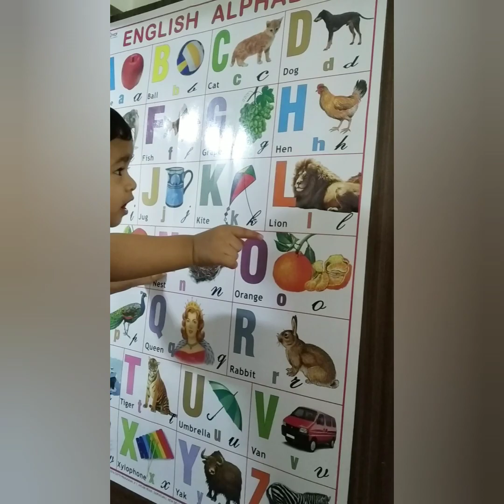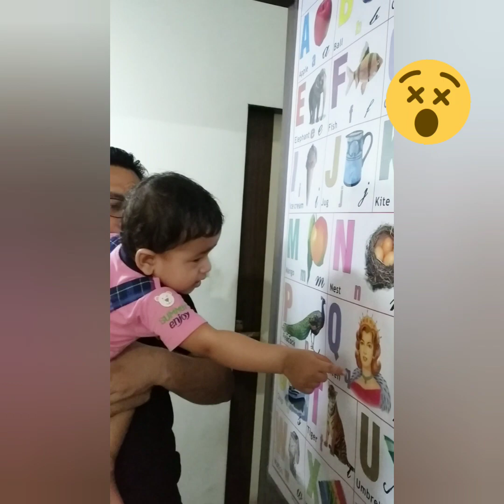Identifying Objects| Learning at home| Teaching toddler|17 months old Gabie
education
educational videos for toddlers
Identity object by kids
object lesson
Kids videos
children songs
identifying objects
try not to laugh
funny baby
cute baby
Baby cute videos
Learning at home nursery rhymes
kids videos
nursery rhymes for babies
kids education
baby nursery rhymes
baby songs
baby video